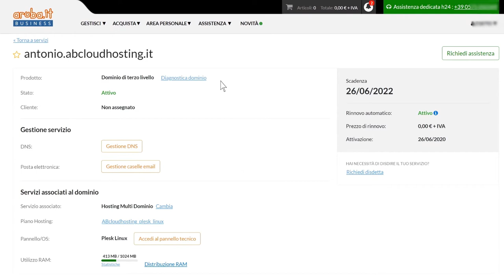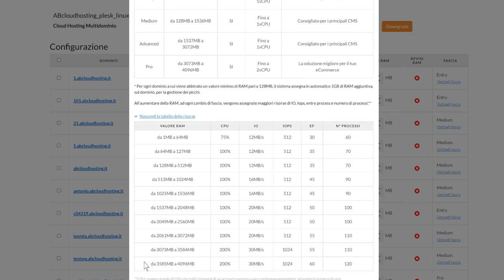Come impostare la RAM su singolo dominio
Il Cloud Hosting multidominio permette di assegnare e modificare in tempo reale le risorse di RAM sui singoli domini.